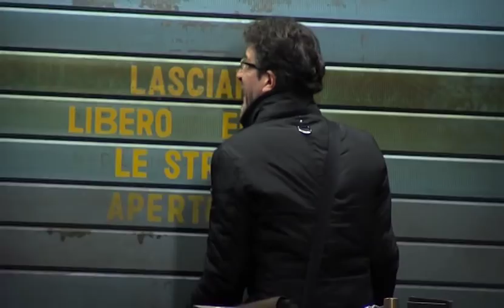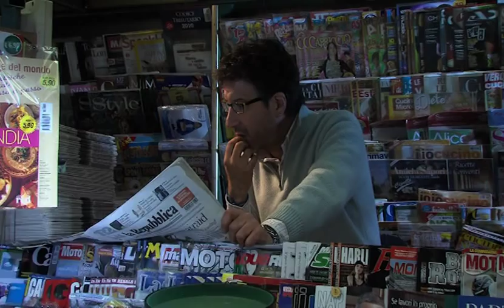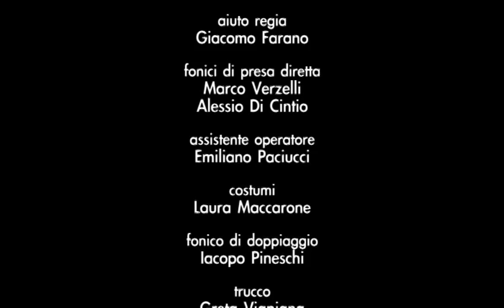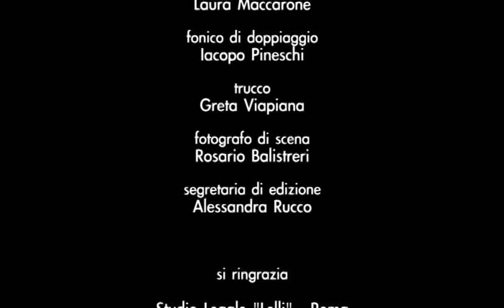Questo E' Un Paese Per Vecchi.Regia di Paolo Scarlato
Questo è un Paese per vecchi.Un corto che vuole evidenziare come dalla Crisi dello Spettacolo,si giunga alla Precarietà giovanile e l'Abuso di Potere.

Regia di Paolo Scarlato
Soggetto e Sceneggiatura di Giacomo Farano
Montaggio e Musiche di Andrea Campajola
Con Luca Biagini,Michele Lattanzio,Paolo Scarlato,Chiara Papanicolaou,Mauro Marino,Emanuele Vezzoli,Francesco Sarmiento,Giulia Oliva